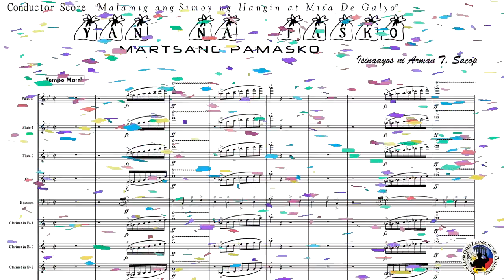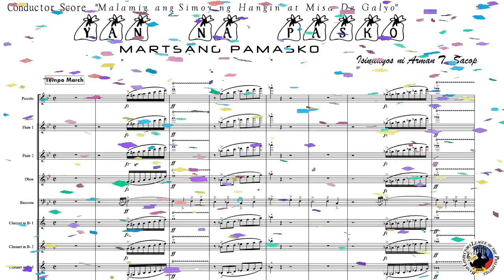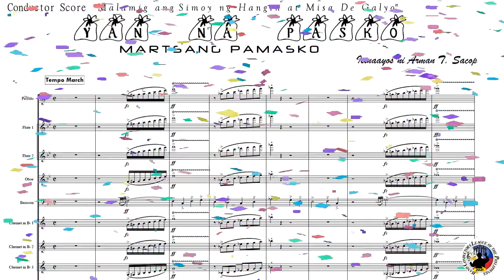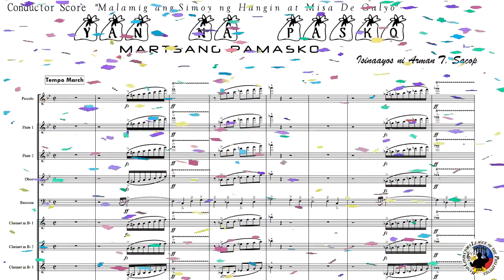"Yan na Pasko" Concert March Isinaayos ni Arman T. Sacop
Malamig ang Simoy ng Hangin at Misa De Galyo